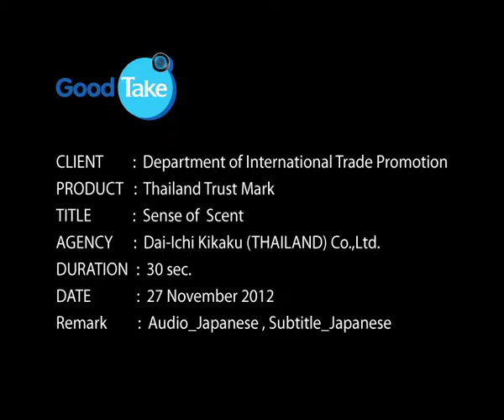TTM"Experience the scent of quality"# JAPANESE